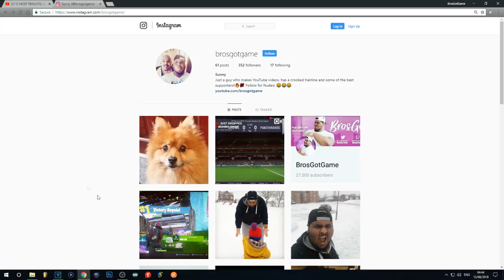SIGNING A NEW CENTRE BACK!!! FIFA 18 MANCHESTER UNITED CAREER MODE #12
Follow my live stream!

Talk with the BGG Squad!

SMASH out the like button! Turn on your post notifications and Comment your thoughts!